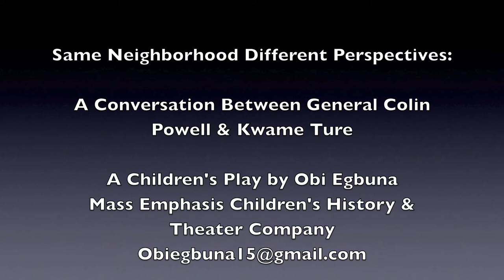Same Neighborhood, Different Perspectives: A Conversation Between Colin Powell & Kwame Ture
Same Neighborhood, Different Perspectives: A Conversation Between Colin Powell & Kwame Ture, is a children's play written by Obi Egbuna. This is a Mass Emphasis production. Mass Emphasis is a children's history and theater company.